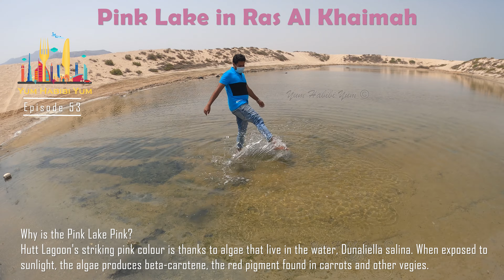Pink Lake(UAE യിലേ പിങ്ക് തടാകത്തിന്റെ നിറം മാറി തുടങ്ങിയോ!) Ras al Khaimah - Yum Habibi Yum Vlogs.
Yum Habibi Yum team visited the 'Pink Lake' which is located in Ras Al Khaimah, Ammar Al Farsi, from Sharjah, is a university student. He said, “I spotted the "salt lake" and took pictures of it, after a friend told me about the natural phenomenon.”

In an article published by the website howstuffworks.com, it explained that Halobacteria and the algae Dunaliella salina cause lakes to turn pink in colour, as they both which thrive in salty environments. The carotenoid red pigments secreted by Halobacteria and d. salina are responsible for the pink lakes' colours. These same algae also flourish in the Dead Sea.

Dr. Saif Al Ghais, Director General of the Environment Protection and Development Authority in Ras AlKhaimah, who was quoted in the Arabic daily Al Khaleej, said: “The water discoloration and its transformation to pink is due to the proliferation of red algae, which include more than 4,000 species.”